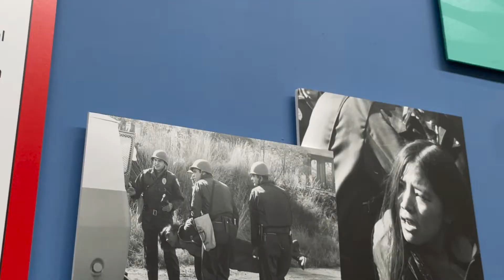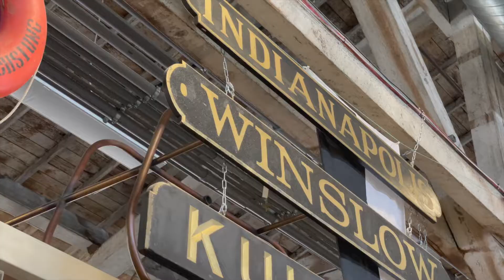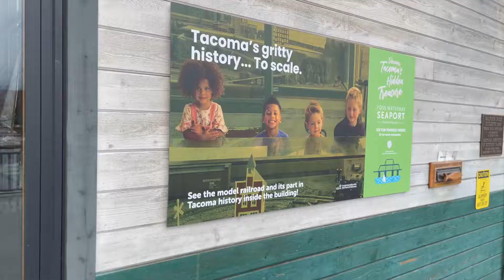Help Support The Foss Waterway Seaport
The Foss Waterway Seaport is a treasure trove of stories and history. This maritime museum in Tacoma, WA occupies the historic Balfour Dock building. Built in 1900 it served as a link in the longest grain warehouse West of the Mississippi. Today it houses a collection of small craft, marine history, and educational facilities. The Seaport operates as a museum, a school, a venue, and a safe harbor for Tacoma's identity.

All of this is because of the support of our community, of people just like you. With a small contribution, even just $25, we can ensure that the Seaport continues to offer a brighter future and a more illuminated past.

Will you help us today?